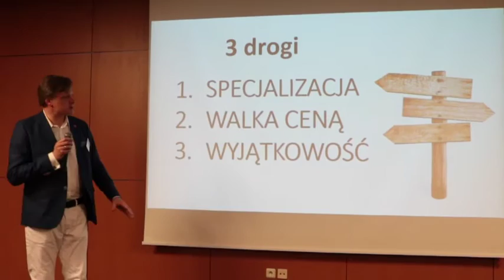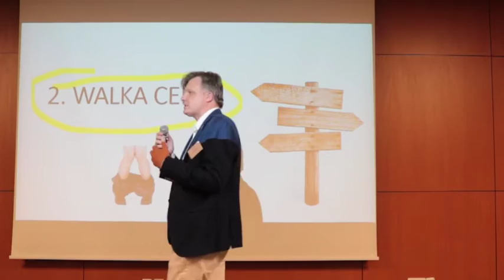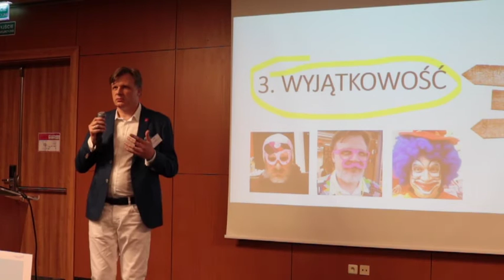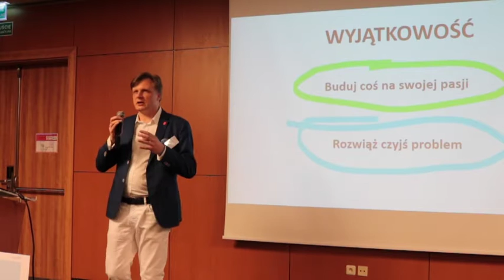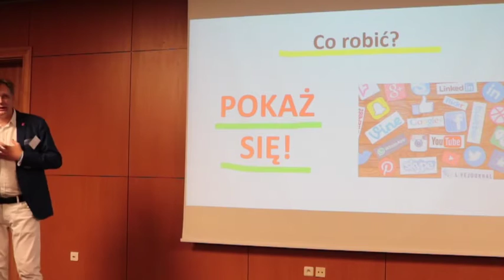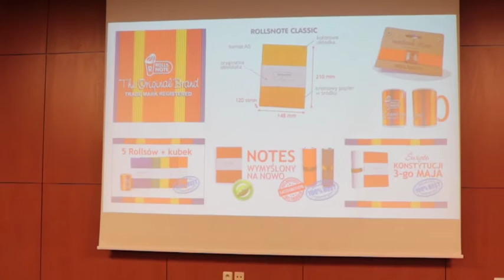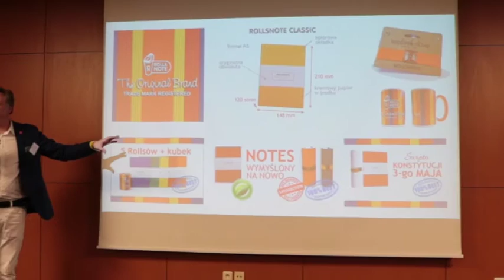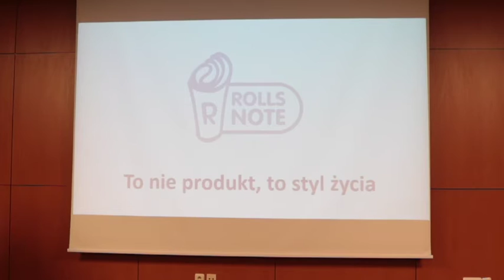Jaromir Guła. Optymizm i innowacja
Ta prezentacja podczas konferencji QVDC, która odbyła się w czerwcu - była wyjątkowa. Jaromir Guła (Polski Druk) zaprezentował, co znaczy pomysł i jego realizacja połączone z biznesem...